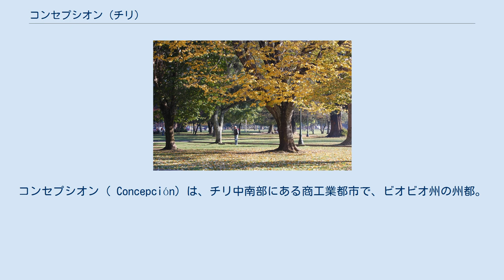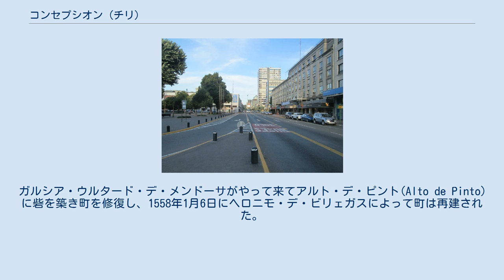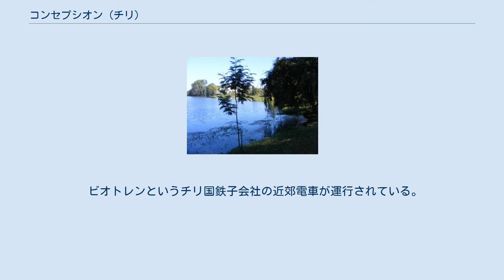コンセプシオン (チリ)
コンセプシオン（ Concepción）は、チリ中南部にある商工業都市で、ビオビオ州の州都。
 首都のサンティアゴから南西へ約341キロ離れている。
ビオビオ川沿いに位置し、近郊には太平洋への外港のタルカワノがある。
チリ第二もしくは第三の都市と呼ばれ、人口は29万2589人（2006年）。
 コンセプシオンは1550年、コンキスタドールのペドロ・デ・バルディビアによってビオビオ川の北岸、現在のベンコ(Penco)地区に創設された。
設立当初の町の名前はConcepcion del Nuevo Extremoであった。
入植者は、チリ人、スペイン人の領土とマプチェ族の土地の間のラ・フロンテラ(La Frontera)地区の北側数キロメートルに住んだ。
マプチェ族はアメリカインディアンの部族で、1870年代まで抵抗を続け支配されることはなかった。
入植はスペインの官庁によって公式に認められており、2年後には王室の法によって認められた。
現在も使用されている市章もこのとき与えられた。
 コンセプシオンはチリ王国の軍の重要な拠点であったが、1554年に侵略、破壊され、1555年に再建された後、再びスペイン植民地化の初期に起きたアラウコ戦争で、マプチェ族に破壊された。
ガルシア・ウルタード・デ・メンドーサがやって来てアルト・デ・ピント(Alto de Pinto)に砦を築き町を修復し、1558年1月6日にヘロニモ・デ・ビリェガスによって町は再建された。
この後2世紀に渡り、町はマプチェ族に対抗するための軍隊の拠点となり、人口は1万人に増えた。
1564年に町はマプチェ族に包囲された。
1565年から1575年まで、スペイン植民地時代最も重要な政府組織であったアウディエンシアが、コンセプシオンに置かれていた。
 ビオトレンというチリ国鉄子会社の近郊電車が運行されている。
 チリのサッカー1部リーグプリメーラ・ディビシオンのウニベルシダ・デ・コンセプシオンの本拠地である。